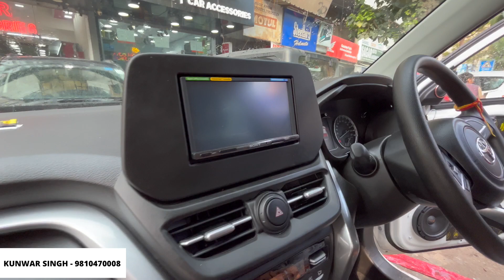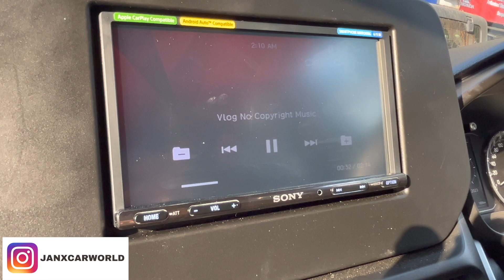toyota hyryder audio upgrade base model | plug in play speakers | mercury sony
Hi everyone!

Janx Car World: 1688C Arya Samaj Road, Karol Bagh.
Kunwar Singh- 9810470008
follow me on:-